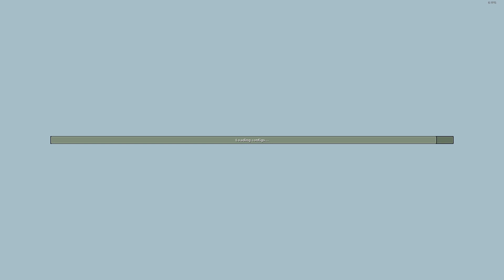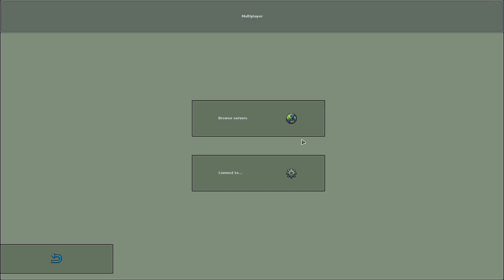tutoriál na king arthurs gold CZ